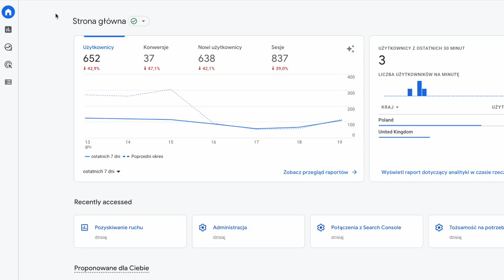📊 Dywersyfikacja źródeł ruchu na stronie www - dlaczego warto ją stosować?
Twoją stronę internetową, w zależności od jej specyfikacji i zasięgu, może odwiedzać każdego dnia kilkudziesięciu, kilkuset, a nawet kilkaset tysięcy użytkowników. Trafiają do ciebie z różnych źródeł – aktywnie poszukują produktu, klikają w reklamy albo w linki polecające. Niezależnie od tego, czy świętujesz z powodu rosnącej liczby użytkowników, czy też trapi cię ich odpływ – warto przeanalizować, jak znaleźli się na stronie. Wiedza o źródłach pozwoli na efektywniejsze i bezpieczniejsze prowadzenie działań marketingowych. W tym filmie tłumaczę czym jest dywersyfikacja źródeł ruchu na stronie, pokazuję przykład błędnego wdrożenia oraz pokazuję jakie mogą być tego konsekwencje.